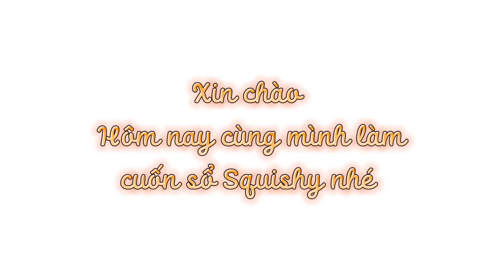Cách làm sổ squishy siêu mềm | FatRatCrafts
FatRatCrafts

©️ Bản quyền thuộc về FatRatCrafts
©️ Copyright by FatRatCrafts

Bật chất lượng video 1080p xem cho rõ nha